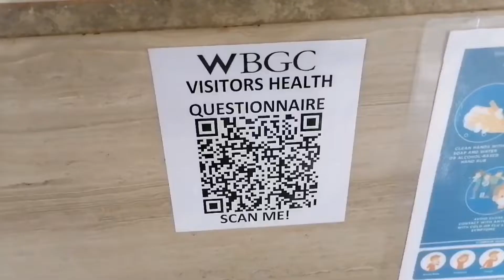MURANG FACIAL SA BGC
Don't forget to bring 1 valid ID and wear facemask upon entering the building (wearing of face shield will now be optional).  This is required po para makaakyat po kayo sa clinic. 1 COMPANION is allowed but PPE charge will be P100.00 because, free Personal Protective Equipment's (PPE) are intended only for booked clients.

Look for the entrance of W. Tower building (W. Glass Door). It is beside China Bank.

🔆 LANDMARKS: Building is beside North Triangle Jollibee and across is KFC.

🔆 Pay Parking can be at 39th Street, Jollibee North Triangle & KFC just near our building or Uptown Parade Parking.